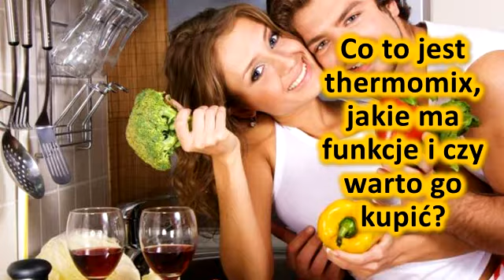Co to jest thermomix, jakie ma funkcje i czy warto go kupic?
Opis produktu
Filmy o naturalnych zabiegach, chorobach, odchudzaniu, zdrowiu i samopoczuciu.

PAMIĘTAJ: Zawsze szukaj lekarza lub specjalistę, aby uzyskać dokładną diagnozę i prawidłowe leczenie Twojego przypadku.
Nasza treść służy wyłącznie do celów informacyjnych.

Zarejestruj się na kanał i otrzymuj codzienne filmy wideo!

Thremomix to urzadzenie wielofunkcyjne, które moze stac sie ogromna pomoca w kuchni.